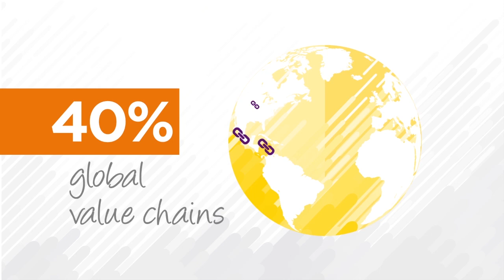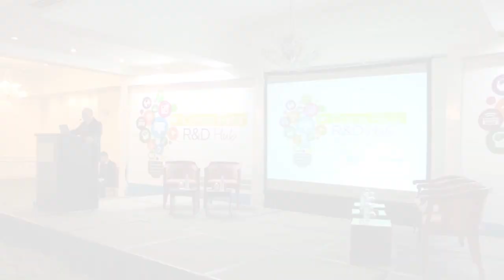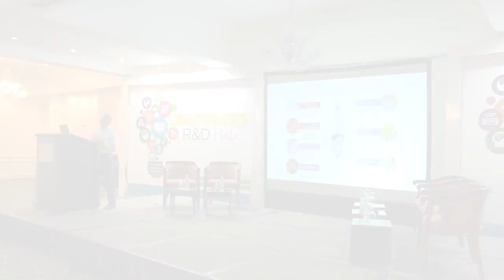Costa Rica R&D Hub organized by CINDE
Over the past three decades, Costa Rica has successfully become one of the leading hubs in the Americas for Foreign Investment. More than 275 multinational tech companies have trusted Costa Rica with their operations. This is how leading companies in the country are already implementing research, development and innovation processes and projects.